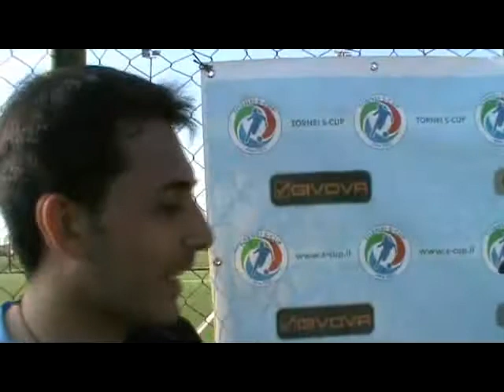Intervista+Mvp Satanassi Principessa